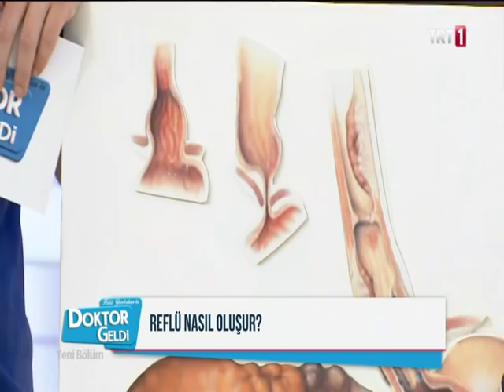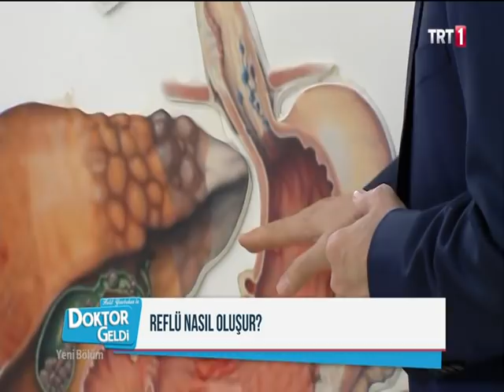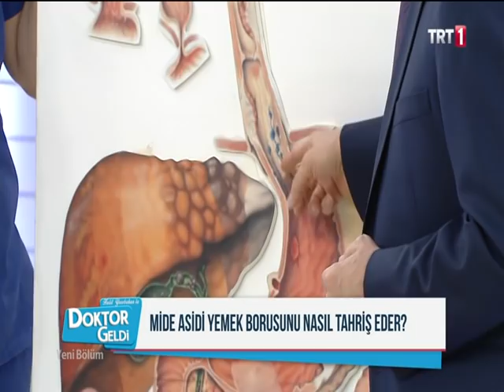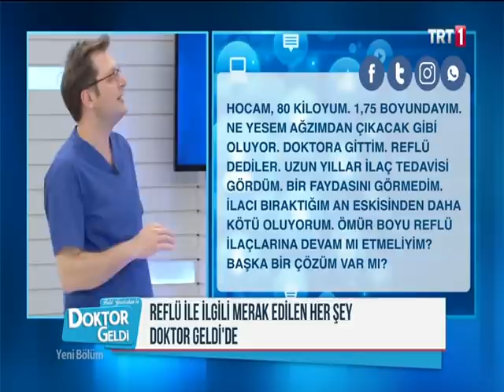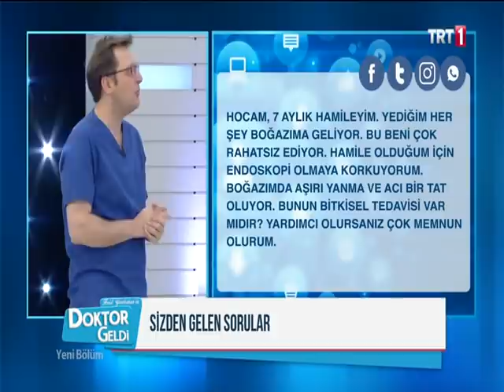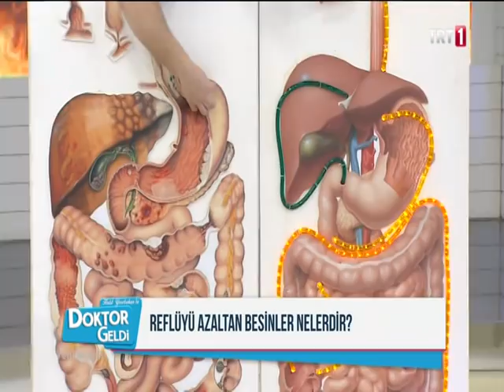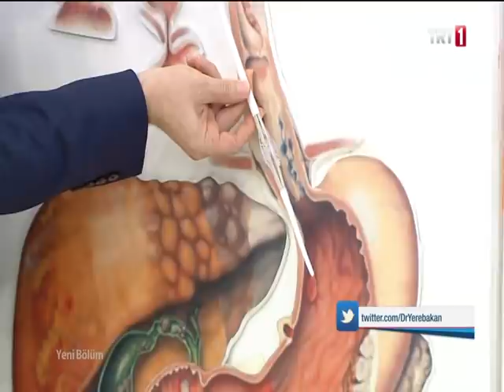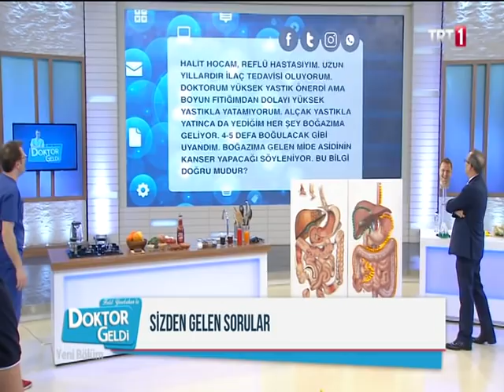Mide yanması- Reflü Hakkında Her Şey. Doktor Geldi Programı, 25 Nisan 2018, TRT 1.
Reflü hakkında merak edilen tüm sorular yanıt buldu.
Ayrıca mide kanseri ve  mide ilaçlarının uzun sürede ortaya çıkan zararlım etkilerinden bahsedildi. Hangi yiyecekler mide kanserine yol açtığı açıklandı.

Aşağıda merak ettiğiniz soruların cevabına ulaşacağınız, dakikalar yer alıyor.

01:00 Reflü Nedir?
01:53 Nasıl Oluşur?
08:50 Mide Asidi Yemek Borusunu Nasıl Zarar Verir?
15:00 Gece Reflüsü Nedir?
16:30 Yediklerimiz Boğazımıza Nasıl Gelir?
17:35 Reflü İlaç İle Tedavi Edilebilir Mi?
23:20 Refü Nasıl Tedavi Edilebilir?
24:55 Reflü İçin Şurup Faydalı Mı?
29:23 Tütsülenmiş Gıdaların Zararları Nelerdir?
29:46 Mide Mikrobu Tedavi Edilmeli Mi?
33:26 Korse Kullanımı Reflü Yapar Mı?
34:34 Gebelikte Endoskopi Yapılır Mı?
37:00 Reflüyü Arttıran Gıdalar Nelerdir?
42:00 Reflü Yastığı Nasıl Olmalı?
43:06 Reflüyü Azaltan ve Arttıran Besinler Nelerdir?
46:00 Çiğ Sebzeler Reflü Yapar MI?
47:39 Susamın Reflüye Etkisi
51:36 Reflü Hastaları Nasıl Beslenmeli?
52:00 Et,Tavuk ve Balık Tüketimi Uygun Mu?
56:00 Tedavisi Mümkün Mü?
58:17 Endoskopik İnceleme Nasıl Yapılır?
01:00 Reflü Tedavi Edilebilir Mi?